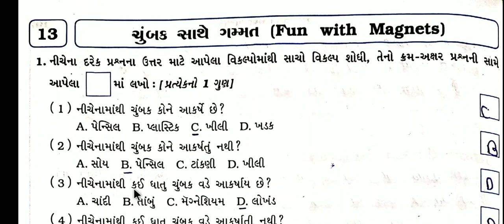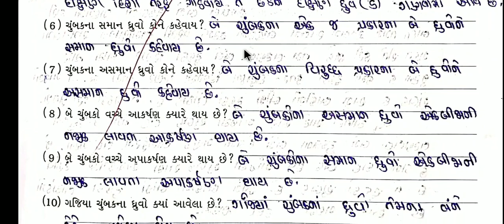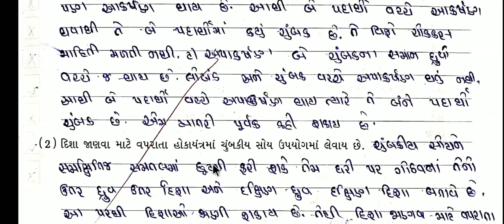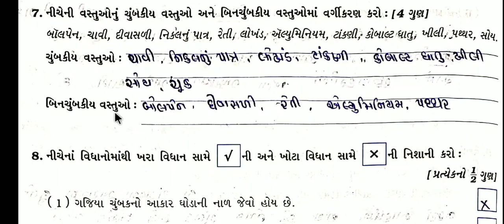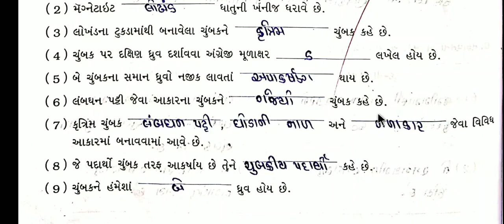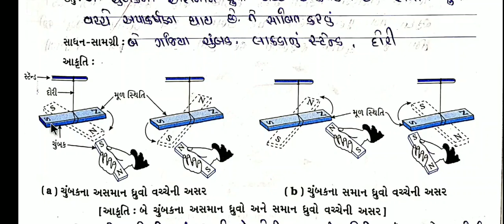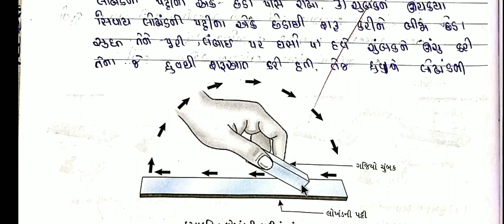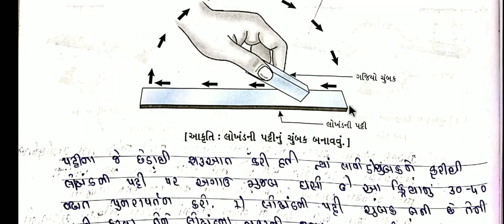Std 6 science ch 13